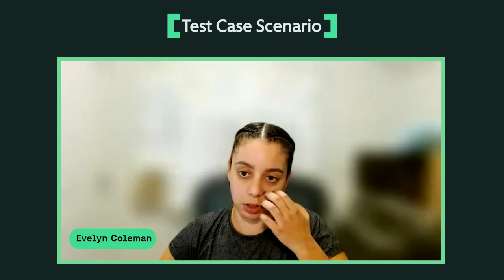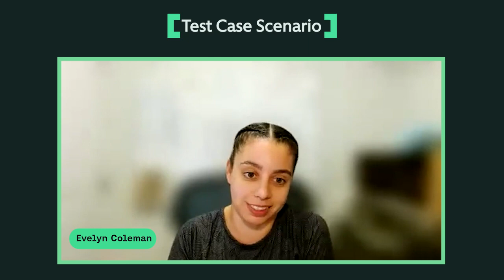Behind the Scenes of Top-Quality Game Releases: A Chat with Mac Clark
Welcome to Test Case Scenario! In this episode, our host Jason Baum, along with panelists Evelyn Coleman and Marcus Merrell, are joined by special guest Mac Clark, a Solutions Engineer and Game Developer Evangelist at Sauce Labs. Get ready for a deep dive into the world of game development, debugging strategies, as well as a discussion on Sauce Labs’ 2023 Gaming Experience Survey.

to unlock the secrets behind the power of testing in software development.

0:00 - Intro
3:00 - Trolling in bug reporting
7:40 - How game patches started
11:30 - Mitigating crashes and errors
15:00 - Prioritizing critical bugs
18:11 - Evelyn’s play-through gaming style
19:32 - Debugging for mobile vs PC vs console
22:16 - Culture of bug finding and shaming
25:00 - Game review and adoption rate
31:00 - Positive side of bugs and hacks